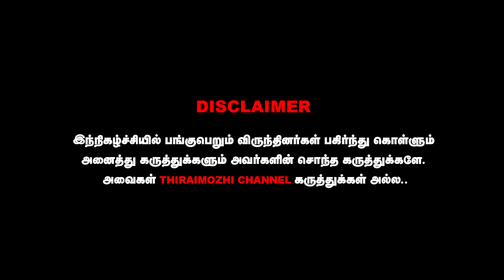SIVAKARTHIKEYAN | இவர்கள்தான் வருத்தப்படாத வாலிபர் சங்கம்மா? | THIS OR THAT GAME SHOW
இவர்கள்தான் வருத்தப்படாத வாலிபர் சங்கம்மா?  SIVAKARTHIKEYAN | THIS OR THAT GAME SHOW